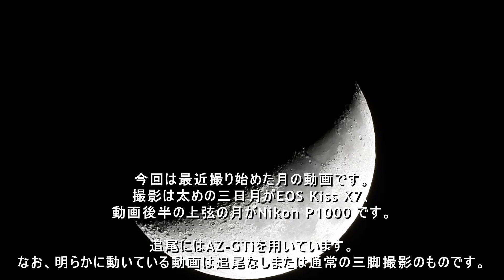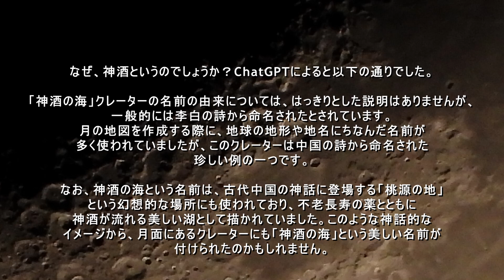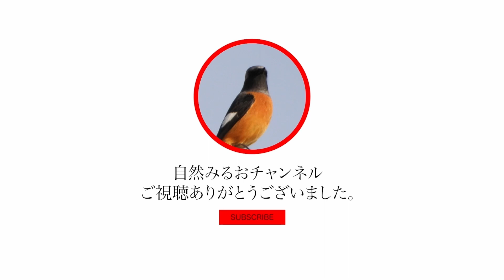月をゆっくり眺める動画 静かの海周辺 上弦の月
EOS Kiss X7とNikon P1000を用いて撮影しています。追尾にはAZ-GTiを経緯台モードで使っています。解説にはChatGPTを使っていますが、ちょっとおかしな回答もありました。